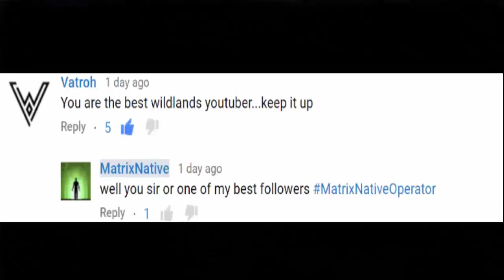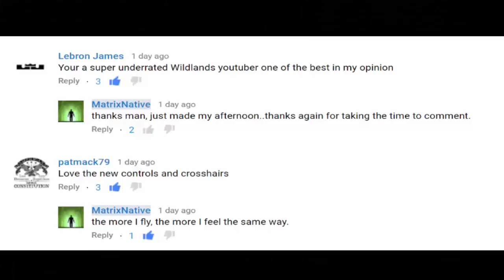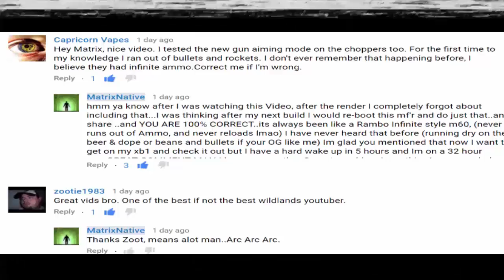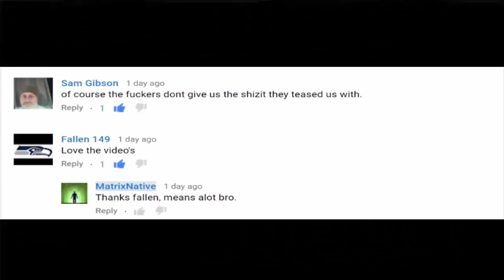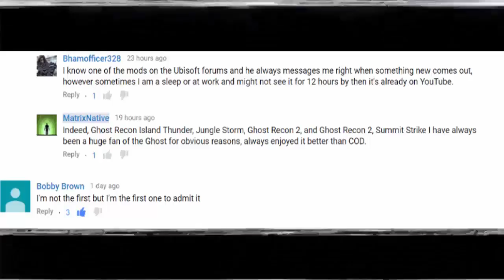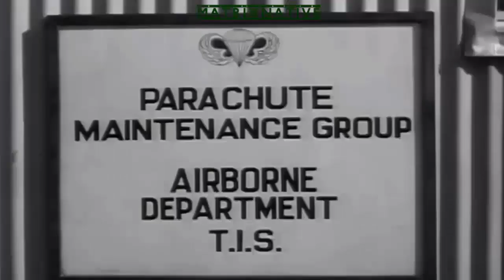82nd Airborne Division - Brief History & Build - Ghost Wildlands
**Follow Link to rent a NitradoServer for DayZ, ARK: Survival and more.

(name says it all (Donated to the Veterans)

Thanks again for the view.  Have a amazing day!
Xbox 1: MatrixNative
PS4: IamMatrixNative
*MatrixNative was hacked.GT stolen. If you did it, I will  NEVER pay.

Ghost Recon Wildlands (720)
Infantry Loadout - Ghost Recon Wildlands (720)
Ghost Wildlands Builds (720)
82nd Airborne Division (720)
Tom Clancy's Ghost Recon Wildlands (720)
82nd Airborne Division - Brief History & Build - Ghost Wildlands-  (720)
Ghost Recon Character's (720)